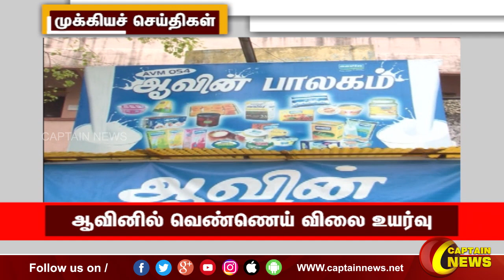மாலை 4 மணி || தலைப்புச் செய்திகள் || HeadLines || 4PM || 17-12-2022 || Captain News